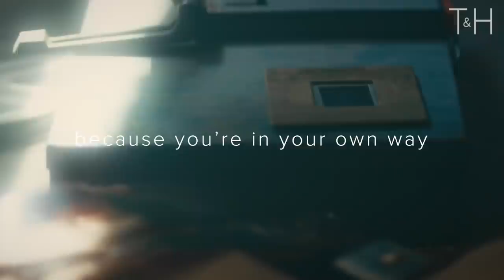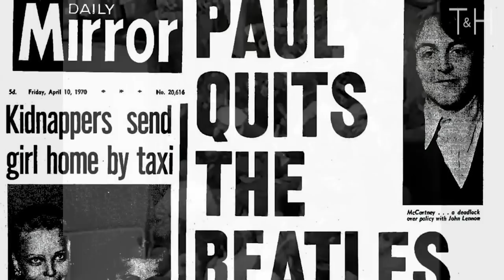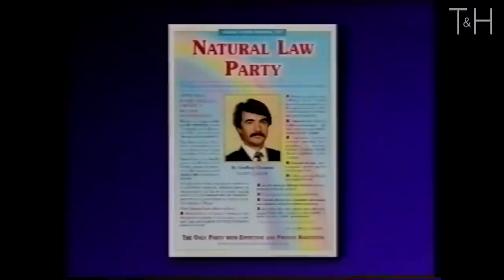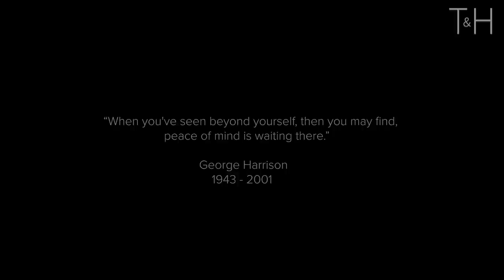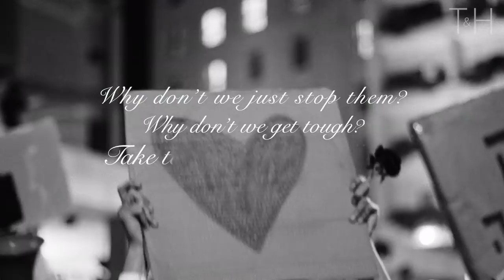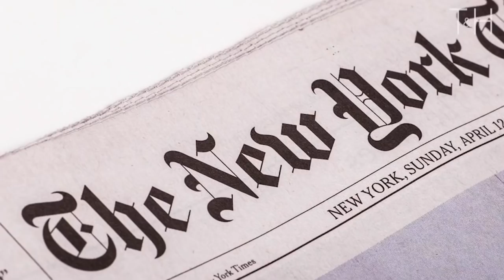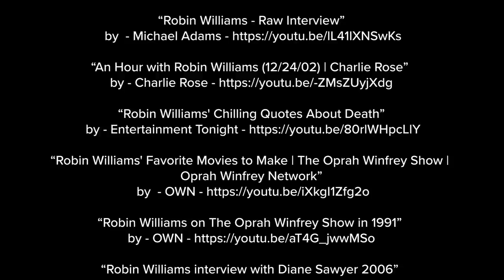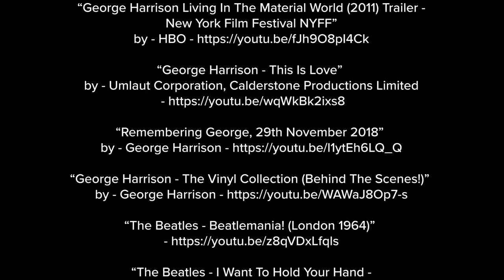This Will Give You Goosebumps - The Secrets of 2021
A compilation of powerful and eye-opening speeches from: Alan Watts, Robin Williams, George Harrison, and Roger Waters.
See below for for more information on the speakers and speeches

“The meaning of life is just to be alive. It is so plain and so obvious and so simple. And yet, everybody rushes around in a great panic as if it were necessary to achieve something beyond themselves.”

Audios sourced from: “Alan Watts - Myth of Myself, and Not What Should Be Pt. 2"
Follow the Alan Watts Organization:

Speaker: Robin Williams (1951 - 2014)

Speaker: George Harrison (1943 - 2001)

Speeches: Various